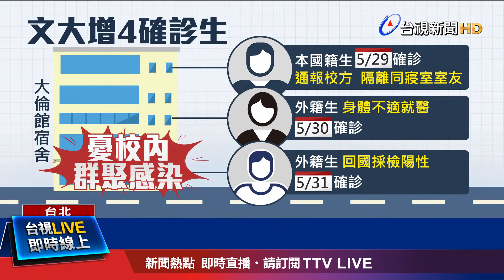3天內男宿4人確診 校園設立機動篩檢站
文化大學疑似爆發校內群聚感染，昨天(1日)才公布新增4名住宿生生確診，而且非同寢室友，擔心學生在宿舍內來回走動，又使用共用衛浴設備，增加染疫風險，北市府一早前進校園，設立快篩站，針對仍留宿學校的345位學生全數進行快篩，晚間最新消息，已完成快篩的314位學生中，有14人呈現陽性反應，只有一人是確診者的密切接觸者，其他陽性個案都分布在不同的房間，將等待PCR檢測結果。